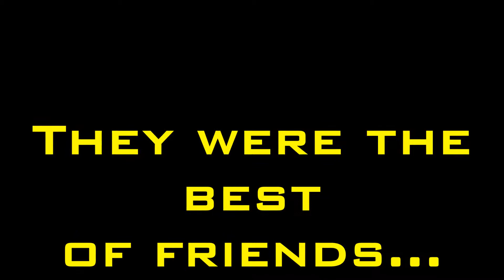Loud (Auslly Love Story) *Trailer*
I just love this couple so much. So here you go! I'll upload the first eppy maybe in two weeks.